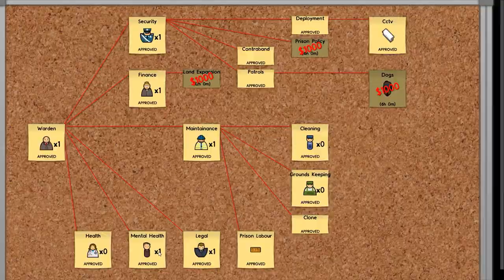Let's Play Découverte Prison Architect Fr HD : ep 18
▼ DESCRIPTION ▼

Salut tout le monde, on continue l'expansion de la prison dans la joie et la bonne humeur, enjoy ! ;)

Information :D